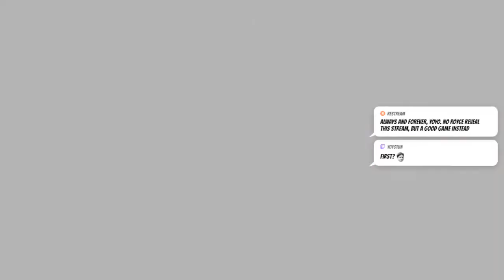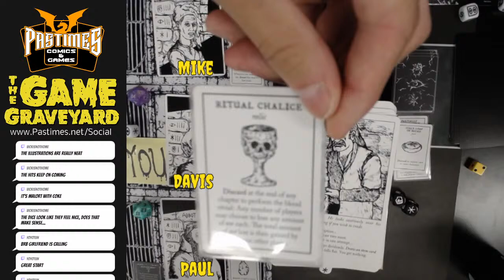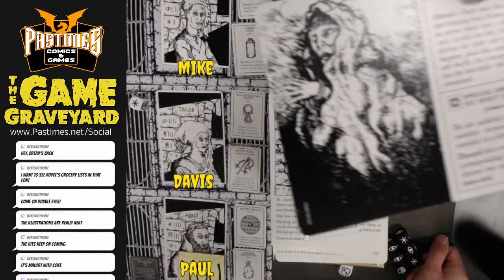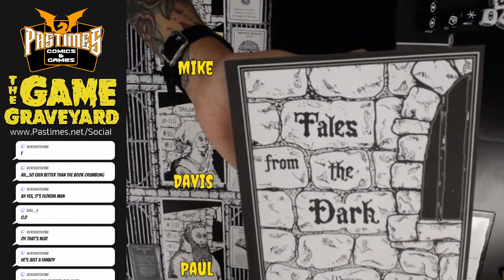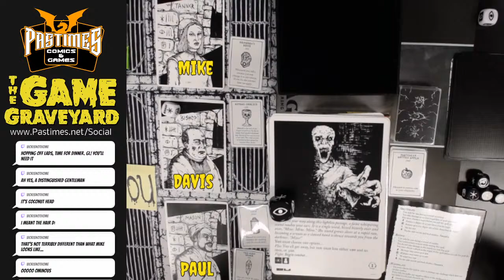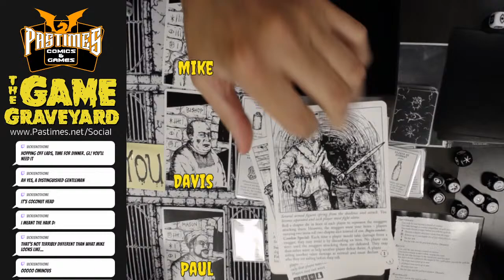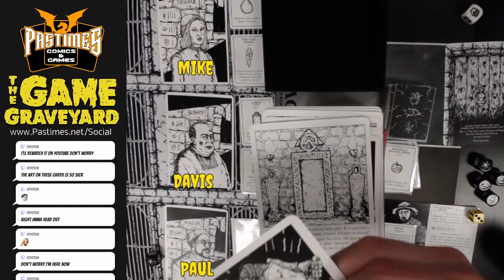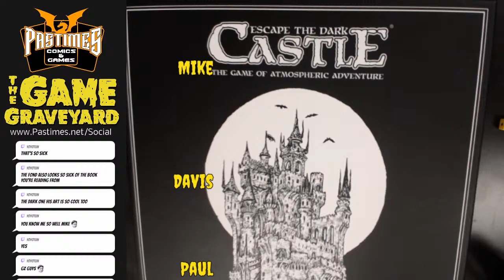Pastimes Game Graveyard - Escape The Dark Castle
The Pastimes crew plays Escape The Dark Castle.